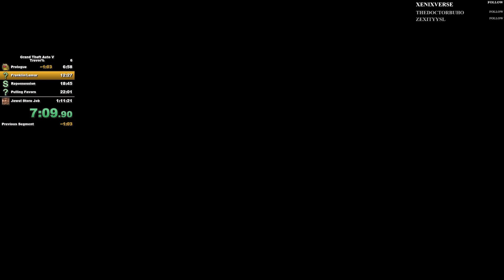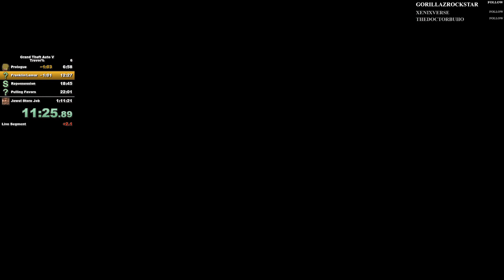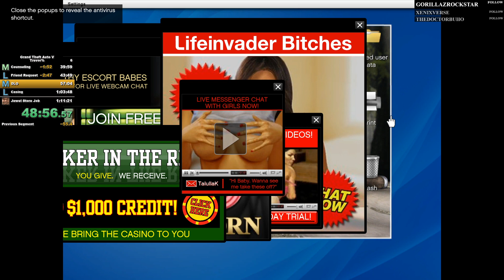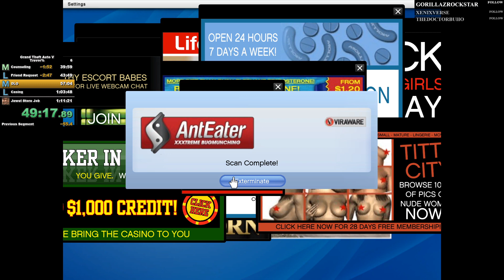First completed GTA V Trevor% speedrun 1:17:26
sorry for the wrong splits and the lag.